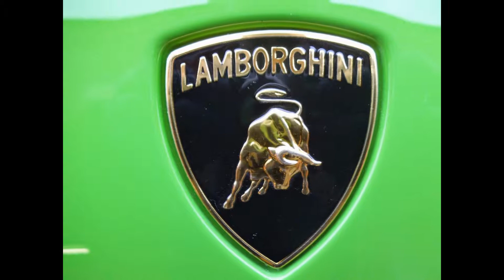Mobile Car Valeting Talbot Green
Mobile Car Valeting Talbot Green - Latest work - MP Valeting offer a high quality mobile car valeting service in the Bridgend and Porthcawl general areas.  My passion is car valeting and I offer a range of car cleaning services to keep your car in pristine condition.  Whether you're at the office, gym, golf club or just at home, we have the mobile car valeting service for you.

We operate within a fifteen mile radius of Port Talbot, covering Bridgend, Porthcawl, Neath, Llantrisant and the Vale of Glamorgan.  MP Valeting offer a range of services and can tailor a package which is suitable for your particular vehicle, from a Mini to a motorhome.

Unlike many of the hand car washes that have sprung up in the area, I only use premium car cleaning products for all of my car valeting services.  For example, when washing your car, I only use sheepskin or micro fibre wash mitts.  I do not use sponges as they can cause scratches and swirls in the paintwork.  For the same reason, when drying the car I use drying towels rather than a drying blade or old chamois.

Contact MP Valeting
Call Huw On
It would be greatly appreciated when calling companies on the UK Car Valeting Directory if you could quote UKCVD when contacting them.